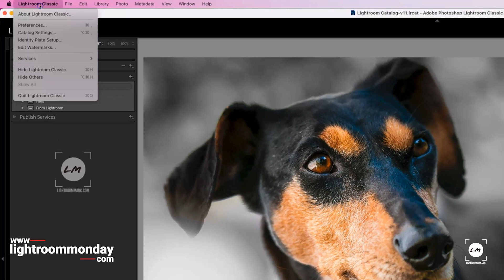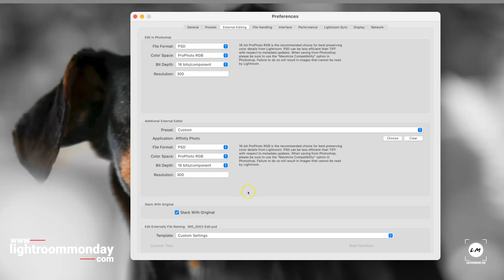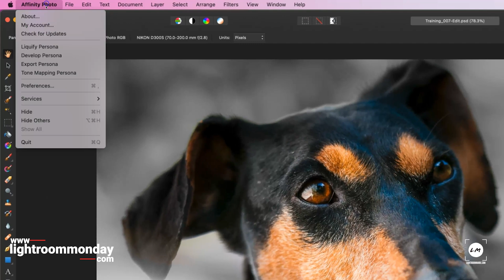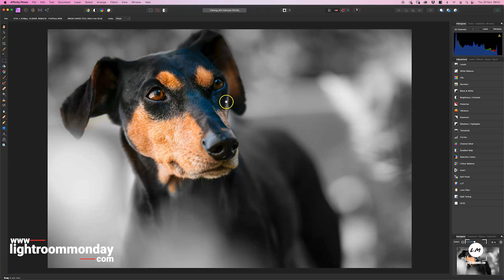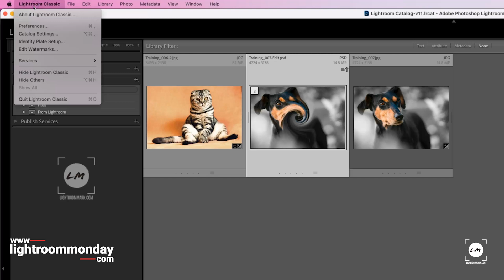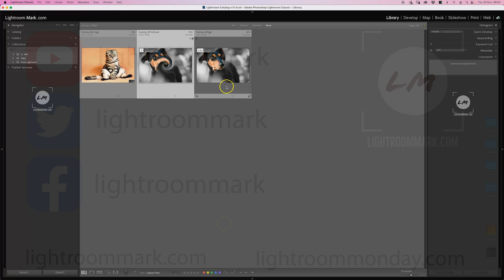Setting up an External Editor in Lightroom classic, Affinity Photo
In some instances, external apps do not have a plug-in for Lightroom Classic. This video shows you how to set up an additional external editor, specifically Affinity Photo.